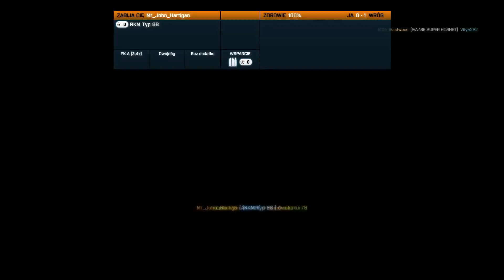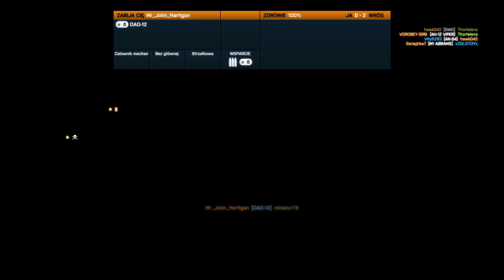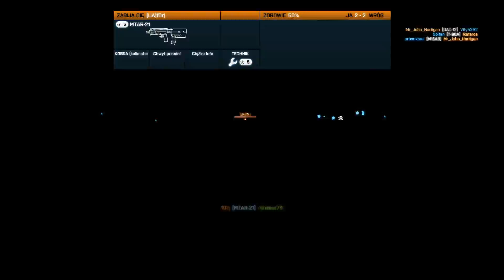Zagrajmy w Battlefield 3 AK 74m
Nie ma to jak bf3
Podobało się !!!